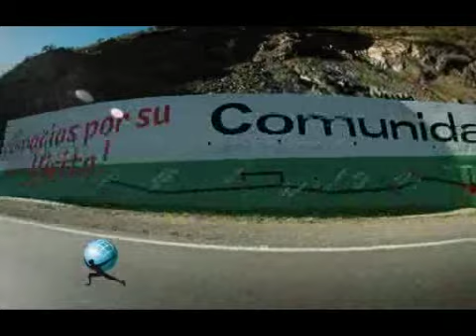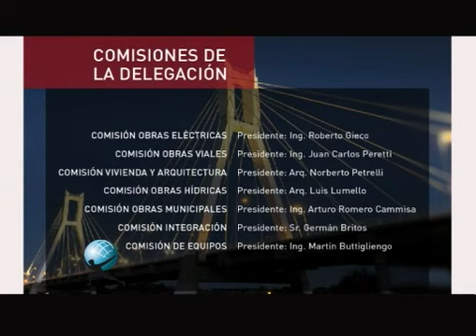Cámara Argentina de la Construcción / Ing. Mario Buttigliengo - Presidente Delegación Córdoba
Cámara Argentina de la Construcción. Entrevista a Ing. Mario Buttigliengo - Presidente de la Delegación Provincia de Córdoba.
La Cámara Argentina de la Construcción es el mayor gremio empresario del sector de la construcción en Argentina. Por su trayectoria, su proyección federal y por la cantidad de empresas asociadas; ofrece el mejor espacio de intercambio y devate para los múltiples actores de la industria. Con Delegaciones en todas las provincias y más de 1300 empresas socias activas, la Cámara ha participado y participa en las obras de infraestructura más importantes del país.
La Cámara es Miembro Paritario de los convenios colectivos de trabajo y forma parte de la Federación Interamericana de la Industria de la Construcción (FIIC) y la Asociación de Confederaciones Internacionales de Constructores (CICA). Su interés actual está en el futuro. Las necesidades del sector están en permanente cambio. La Cámara, mediante sus integrantes, ha comenzado a diseñar ese futuro para ser protagonista de la construcción que se viene.